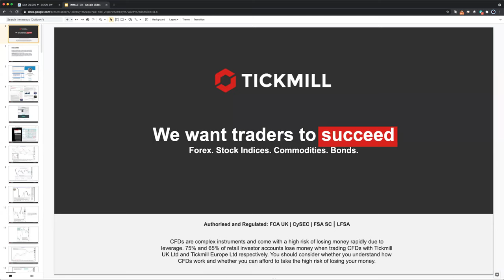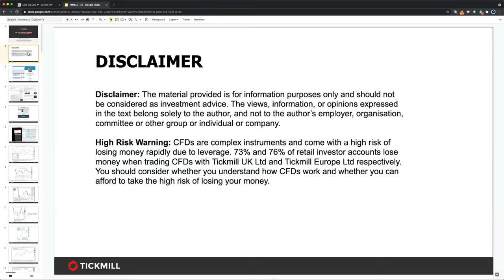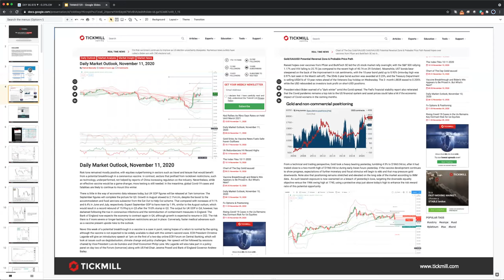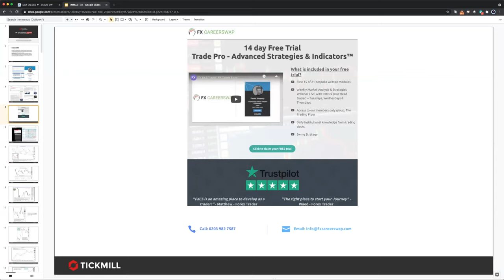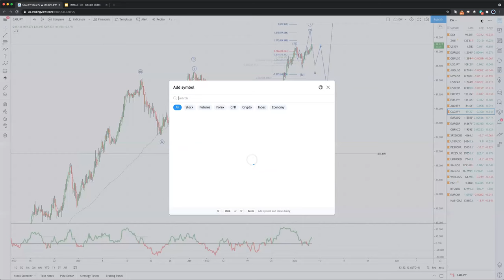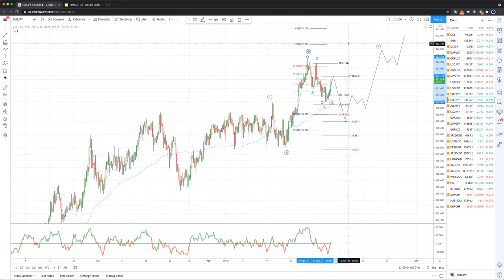Weekly Live Market & Trade Analysis (06.05.21)